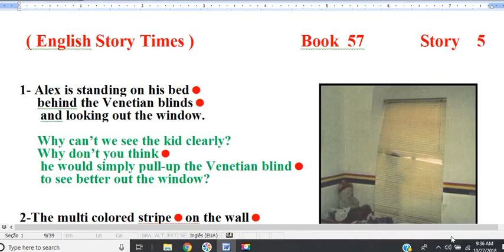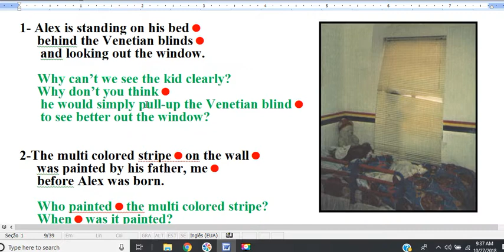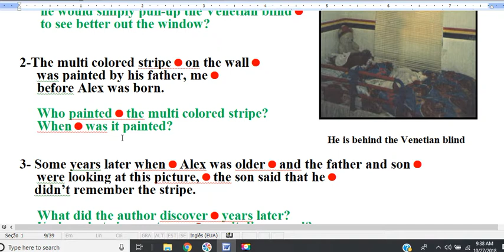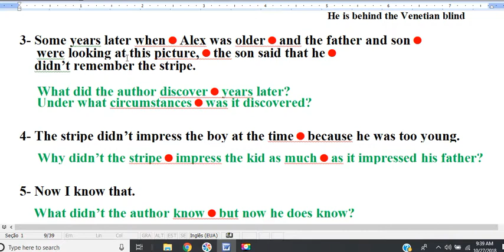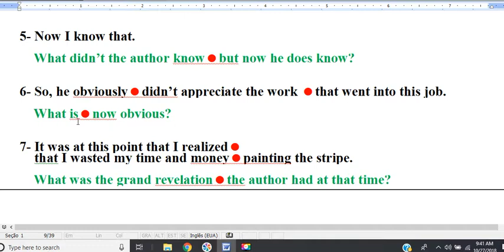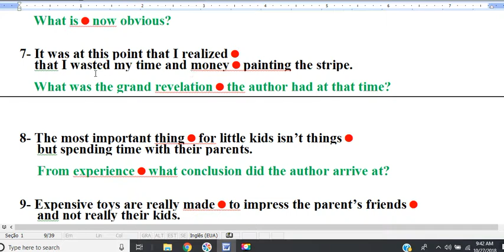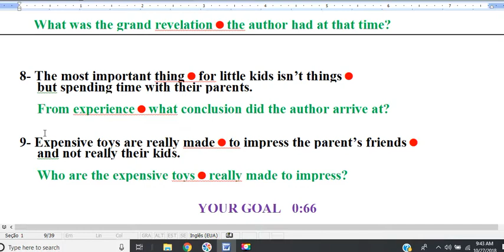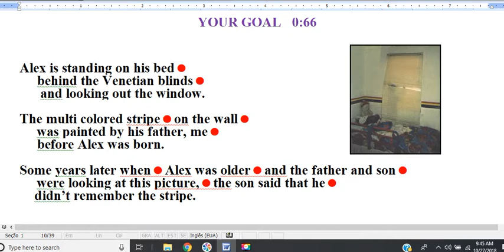book 57 story 5